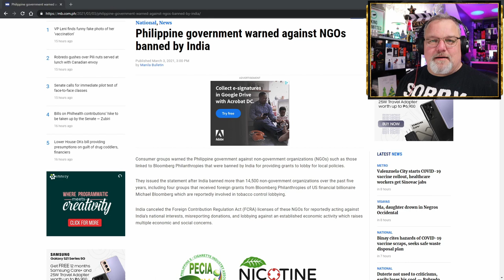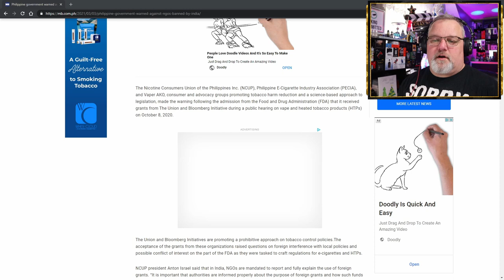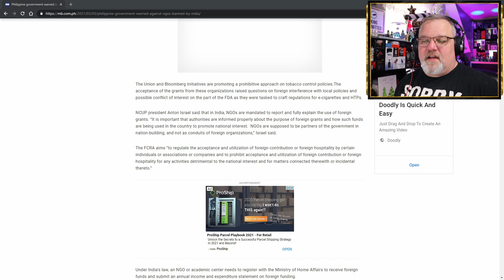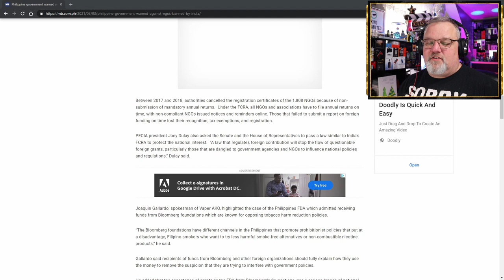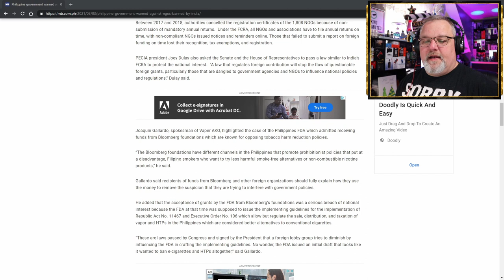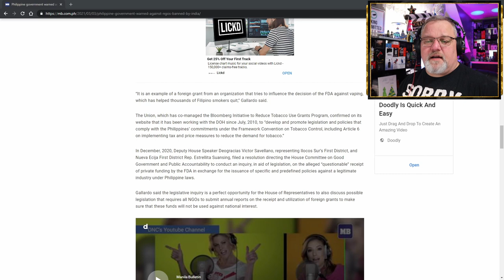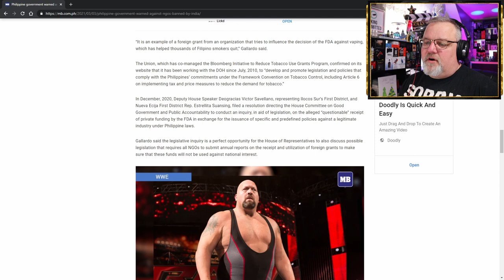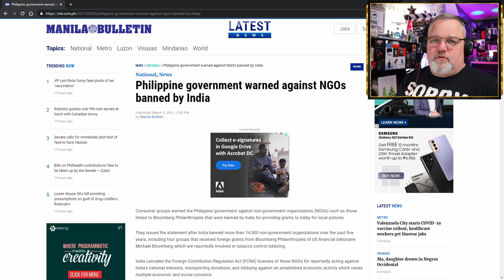Vaping News Drop Philippine government warned against NGOs banned by India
This is a Hunky Vape News Drop giving you a single informative news article to keep you up to date on vaping news while respecting your time.

Today’s article published in Manila Bulletin, titled “Philippine government warned against NGOs banned by India” once again reveals a familiar philanthrocapitalist’s oligarch agenda marching along….  BLOOMBERG Yes once again Mr Bloomberg is caught with his hand in the cookie jars of governments across the globe! This time consumer groups are warning the Philippine government to check for counterfeit cash that has fallen from the Bloomberg Oligarch Agenda Train. Instead of banning tobacco harm reduction products the thing that needs banned is Bloomberg policy influence that always results in laws that are counter to the long term public health of a nation. India banned more than 14,500 NGOs over the past 4 years and no surprise at least 4 of them wreaked of Bloomberg tobacco control prohibition. It’s time for foreign contribution regulation act to cut off this oligarch from going against the countries national interests.

00:00 Hunky Vape Vaping News Drop Philippine government warned against NGOs banned by India Introduction

01:40 Philippine Government Warned against NGOs BANNED by India

STUDY: E-cigarettes were more effective for smoking cessation than nicotine-replacement therapy

--- PLEASE SIGN THE PETITION TO THE WHO FOR TOBACCO HARM REDUCTION BASED ON SCIENCE ---